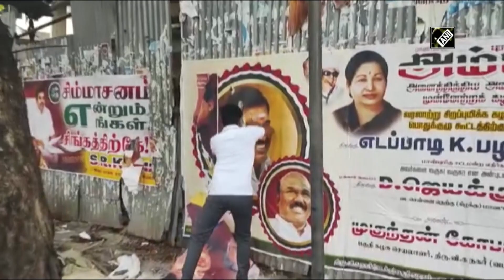O Paneerselvam Faction Break Door Of AIADMK Office Ahead Of Crucial Meeting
Ahead of General Council Meeting of AIADMK, supporters of O Panneerselvam on Monday broke the door of the party's office. Clashes broke out between supporters of Edappadi K Palaniswami and O Panneerselvam on the sidelines of the crucial party's meeting called by rival Edappadi K Palaniswami. (Video Credit: ANI)